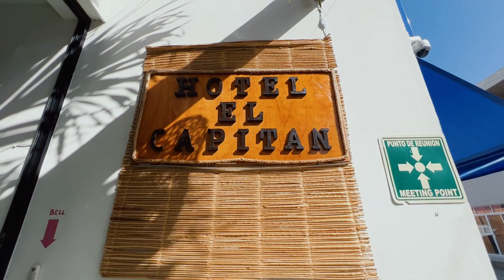El MEJOR HOTEL DE TULUM | Increible precio! 😱🇲🇽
No puedo creer lo  ECONÓMICO!  no fue fácil conseguirlo pero aquí les traigo esta excelente opción!